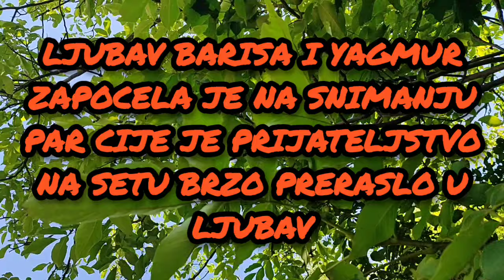IZNENAĐENJE I VRLO ZANIMLJIV RAZVOJ U LJUBAVI BARISA BAKTASA I YAGMUR YUKSELA